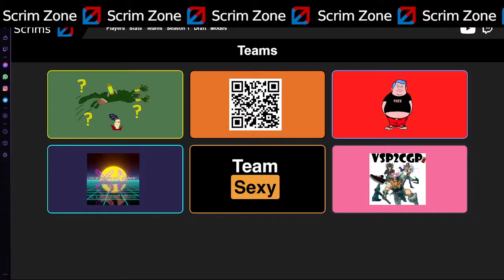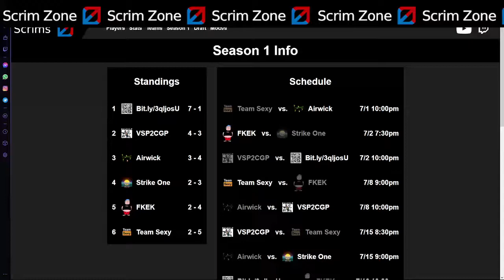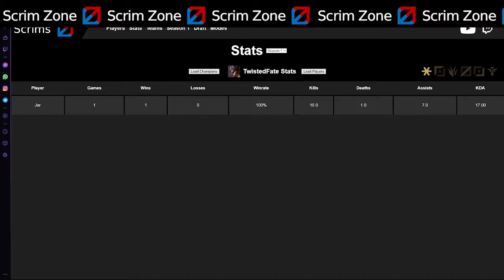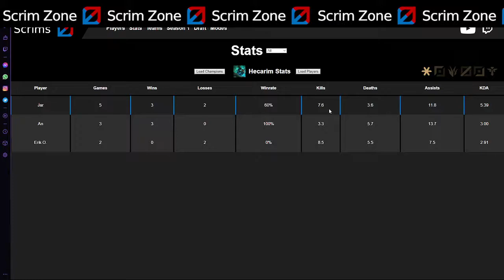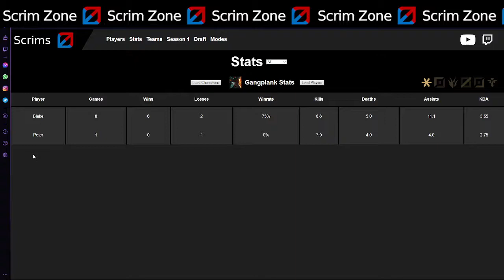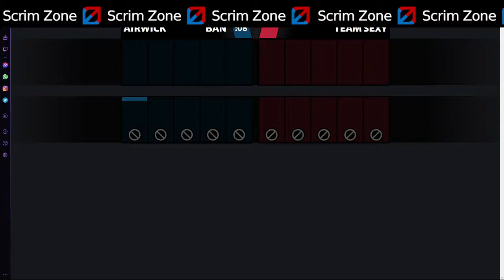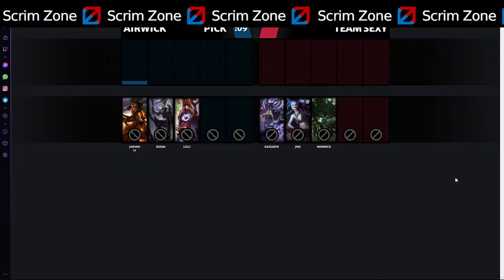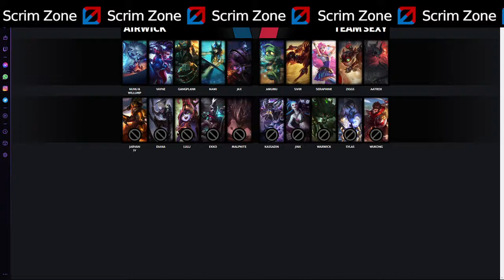Airwick vs Team Sexy - Scrims S1 W11 G1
Airwick vs Team Sexy

Scrims Season 1 Week 11 Game 1